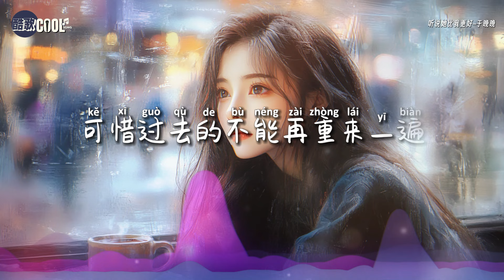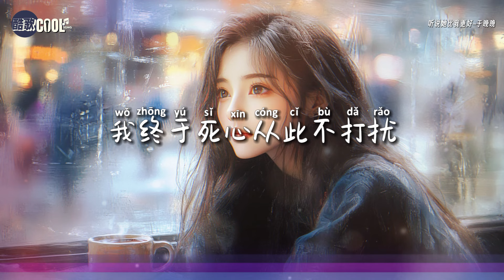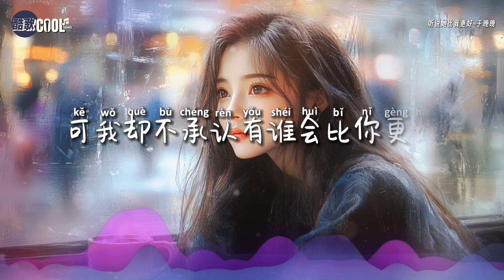于晚晚 - 听说她比我更好「我终于死心从此不打扰」【🎧AI高质音乐 / 拼音歌词 Lyrics】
『后来我听说她对你更好，她比我更懂怎么温柔地讨好
    我终于死心从此不打扰，可又不甘心她轻易就把你得到』

❤ 在感情的世界里，我们总会遇到遗憾和错过
    或许无法改变过去，但我们可以选择如何面对未来
   希望这首歌能带给你一份力量，学会释怀，走向更美好的明天 ❤

❖歌詞在下面❖

听说她比我更好–于晚晚
词：自在玩乐
曲：自在玩乐
编曲：巴黎野玫瑰
和声：蔡菲凡
音频编辑：张宸瑞
混音/母带：张宸瑞
制作团队：KP STUDIO
封面设计：清让
策划：自在玩乐
厂牌：自在玩乐
出品：鲲鹏入海

如果我以前懂事一点
如果我选择委曲求全
如果我从一开始包容你一些
可能我们现在就不会太遥远
如果我嘴硬你都了解
如果我最后一次妥协
可惜过去的不能再重来一遍
你不能继续陪在我身边
后来我听说她对你更好
她比我更懂怎么温柔地讨好
我终于死心从此不打扰
可又不甘心她轻易就把你得到
后来我听说她比我更好
默默守着你不会倔强的争吵
或许再寻找下一个怀抱
可我却不承认有谁会比你更好